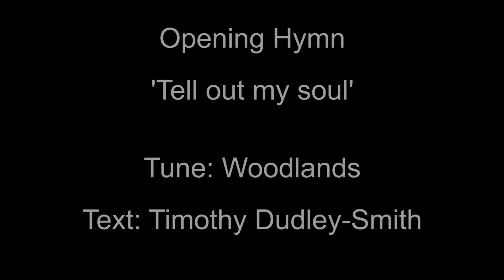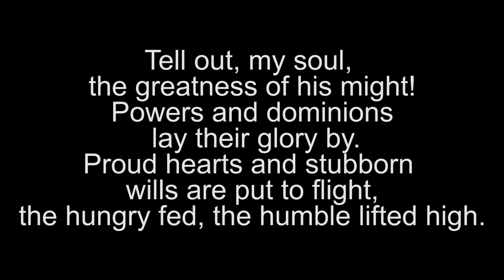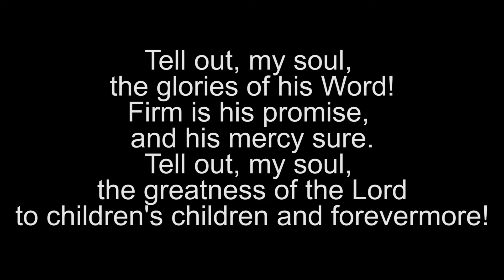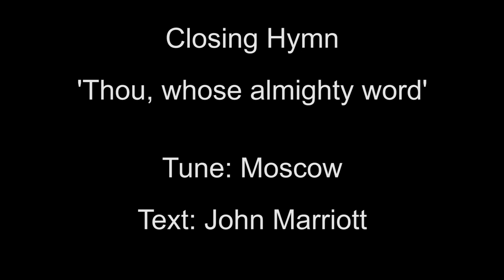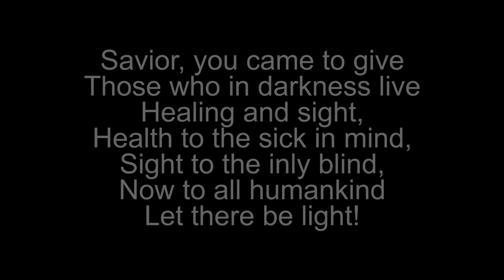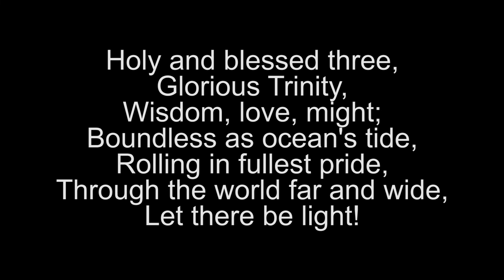Service for the 11th Sunday of Pentecost - Morningside United Church, Edinburgh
Minister - Rev. Steven Manders

Organist - Max Carsley